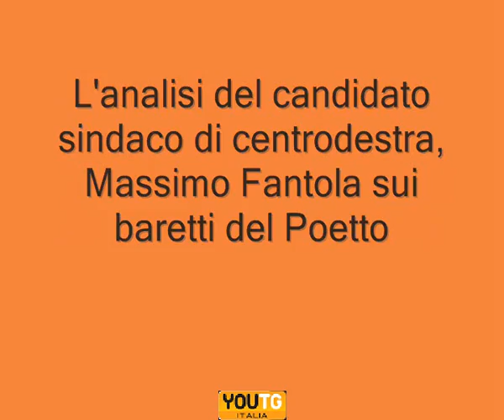Cagliari: la proposta di Fantola (Riformatori) per il Poetto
La proposta del candidato sindaco del centrodestra, Massimo Fantola per il Poetto.